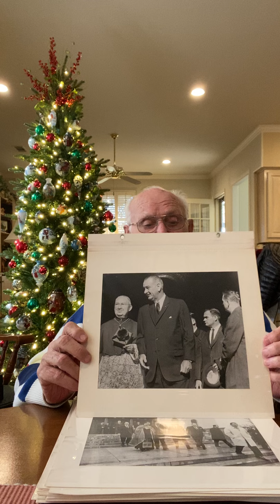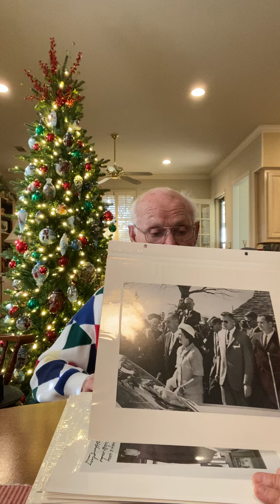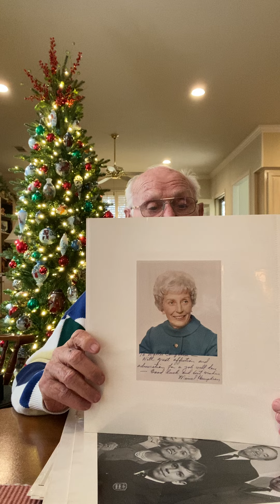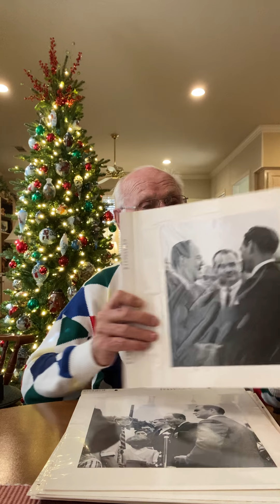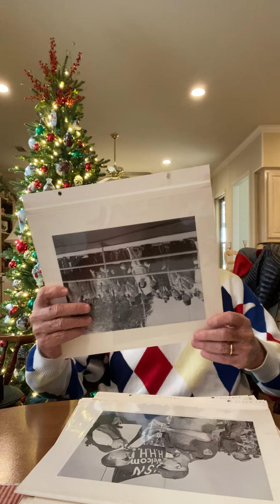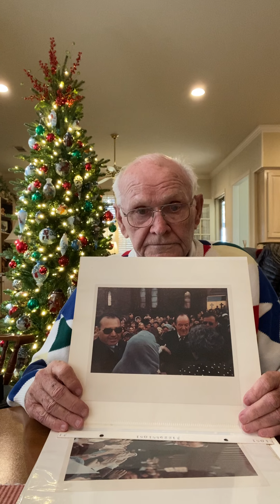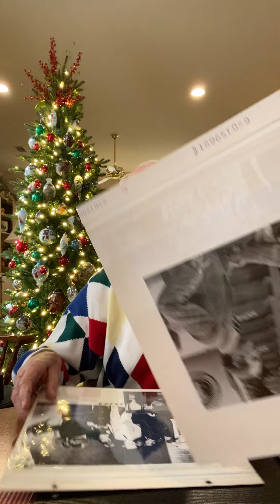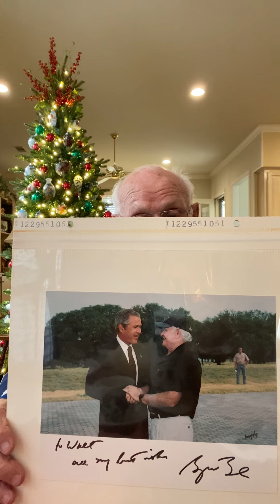Walt Coughlin - Former Secret Service Agent with John F. Kennedy (Video 5)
Interview with J. Walter Coughlin who was in the Secret Service and in the White House with John F. Kennedy when he was President